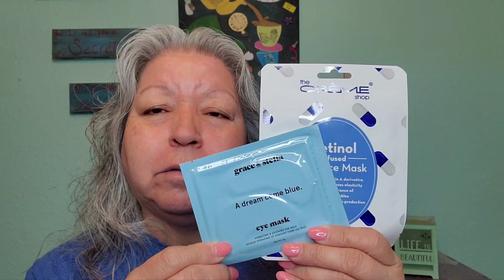CLOSED - Chloe's Autism Awareness Multi-Channel Collab | Mask Monday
Chloe's Autism Awareness Multi Channel Collab!
Valuable and priceless information. Be informed!

2. Must be 18 years or older
3. Must have a US mailing address (unless additional mailing options are specifically stated in a channel's giveaway rules)

Please be cautious of others claiming to be me to get information from you. I will never contact you, or ask for any other information outside of your name and address.  And I may give instructions to confirm you are the person selected as the winner.

mail:
Woodward, OK
73802